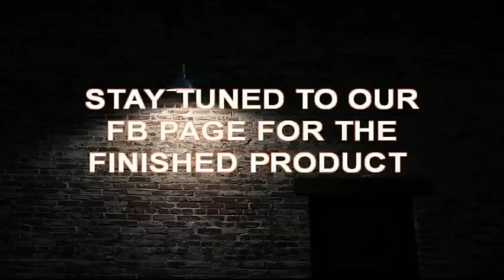Blaze SNEAK PEEK @ 2013 photo shoot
Blaze is on the grind, once again. This is just a sneak peek into there photo shoot with Ibebelo photography.